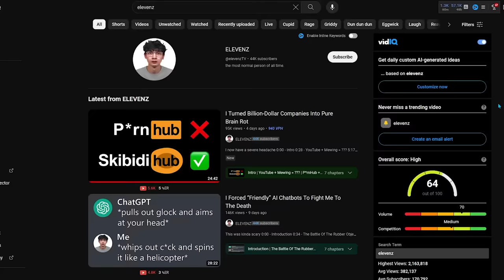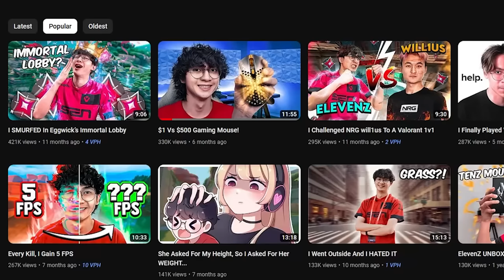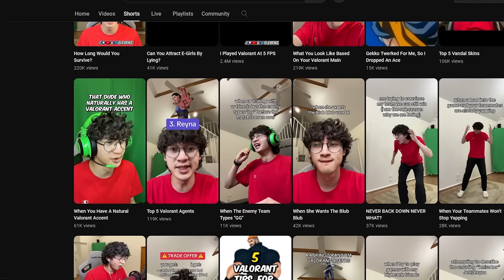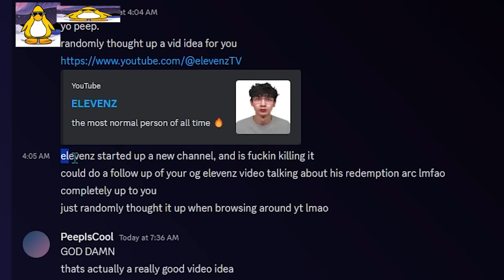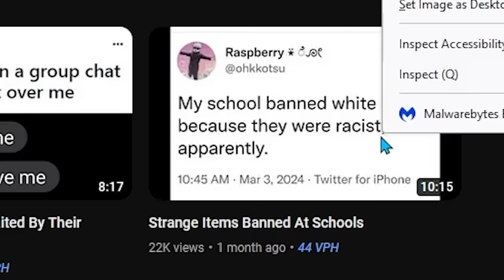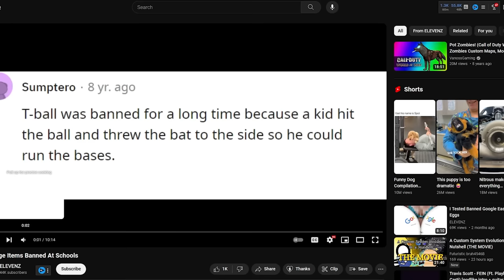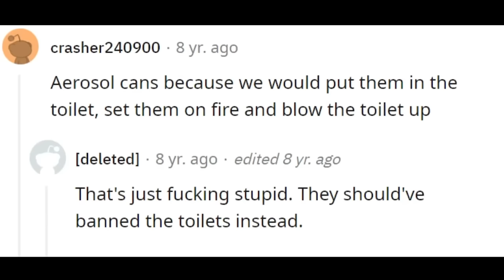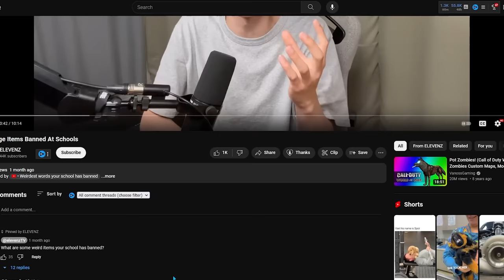Valorants One Hit Wonder Is Back...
today we are talking about valorant again. yayy more valorant commentary. but we are talking about elevenz, because elevenz recently resurfaced on youtube. sub for more valorant commentary and drama. or commentary and drama in general. okay ciao